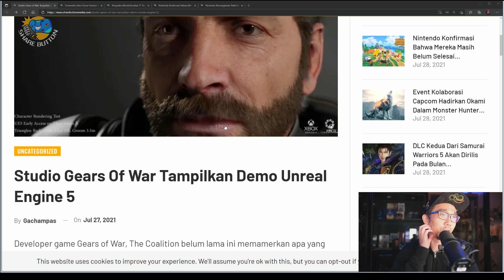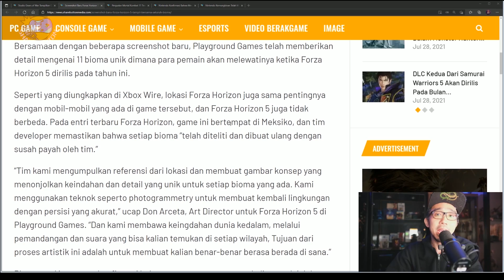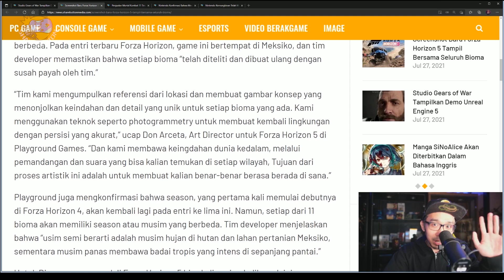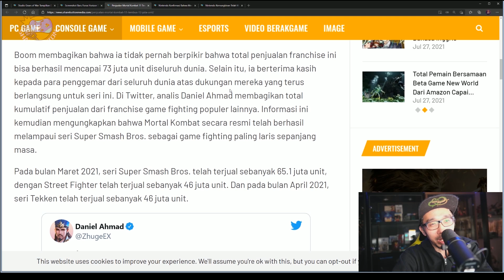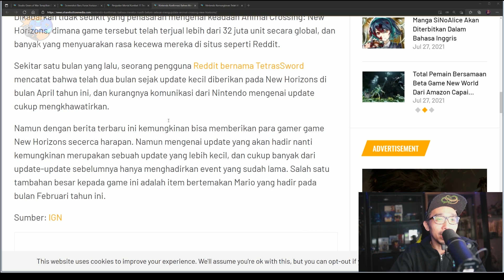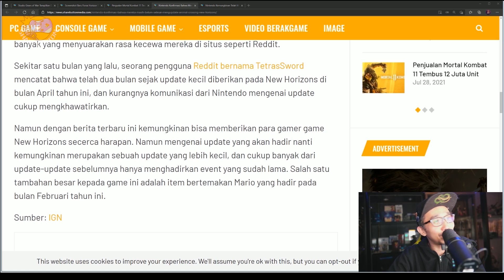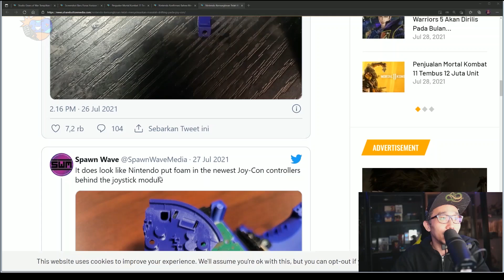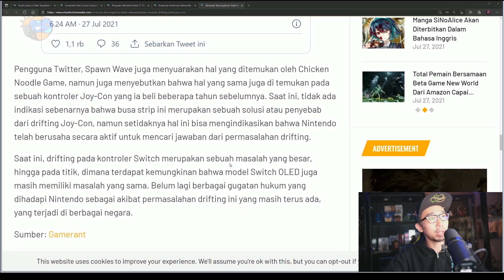Nintendo Tampaknya Telah Menyelesainkan Masalah Drifting Pada Joy-Con...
Share Button News akan membahas berita - berita seputar game yang sedang hangat - hangatnya..

Share Button News hadir setiap hari Senin, Rabu dan Jumat jam 19.00 WIB
Jangan sampe kelewatan berita game terkini guys...